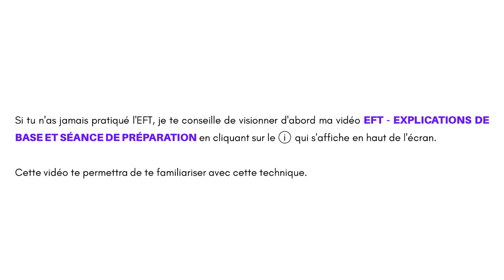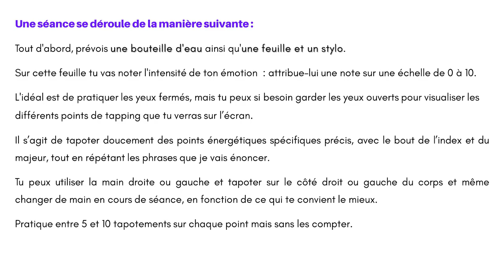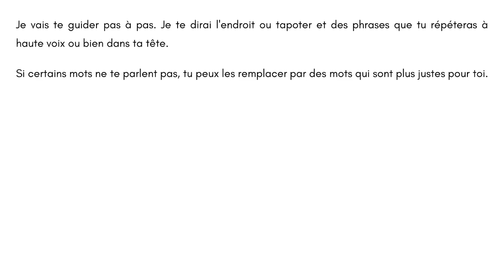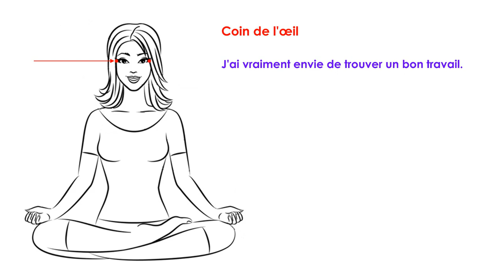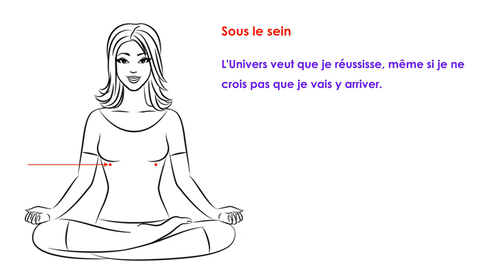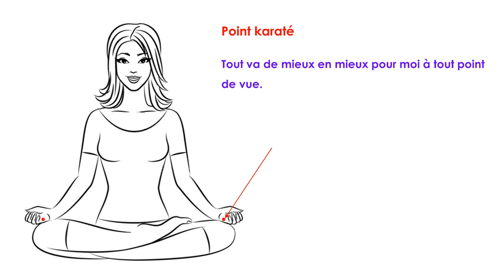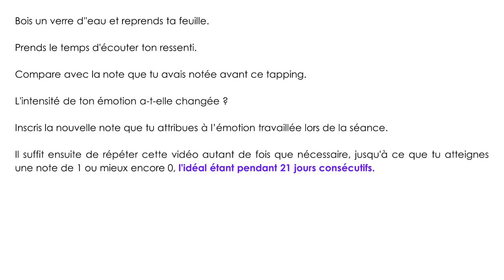EFT - TAPPING POUR TROUVER UN TRAVAIL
Si tu as des difficultés à long terme pour trouver un travail, c'est sans doute qu'il y a un blocage émotionnel. L'EFT peut être une approche complémentaire efficace pour te permettre de libérer tes freins inconscients.

L'EFT (Emotional Freedom Techniques), également connue sous le nom de Tapping, est une méthode thérapeutique qui combine des tapotements sur certains points d'acupuncture avec des affirmations positives.

Outils et techniques de développement :
personnel
émotionnel
et spirituel.

DESCRIPTION DE LA VIDÉO :

Vidéo avec une séance de tapping pour trouver un travail.

CHAPITRES DE LA VIDÉO :

0:00 - Introduction
0:22 - Déroulement de la séance
1:16 - Les différents points de tapping
2:10 - Début de la séance
10:17 - Après le tapping